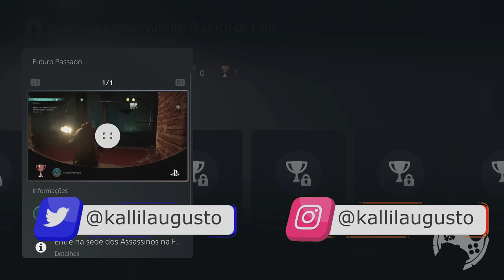PEGUE A ESPADA JOIOSA, ENTRE NA SEDE DOS OCULTOS E TROFEU FUTURO PASSADO - ASSASSIN'S CREED VALHALLA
COMO PEGAR A ESPADA CURTA JOIOSA, ENCONTRAR A SEDE DOS OCULTOS EM PARIS E TROFEU FUTURO PASSADO EM ASSASSIN'S CREED VALHALLA!!!

🔻🔻 SEJA MEMBRO 🔻🔻

🔻🔻 CONECTE-SE COMIGO 🔻🔻

Kallil Augusto